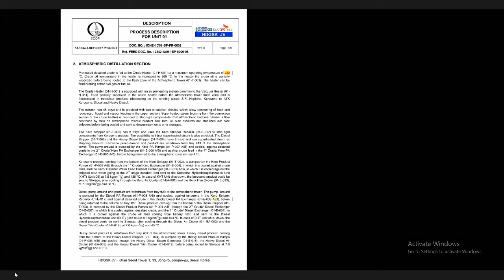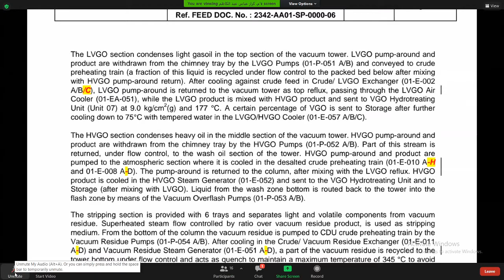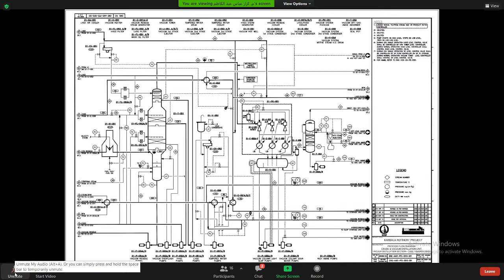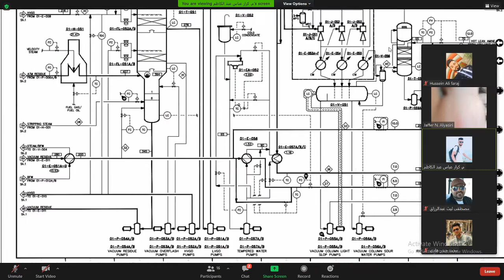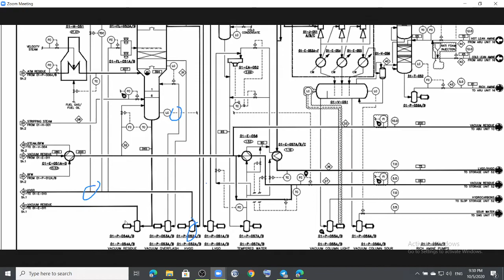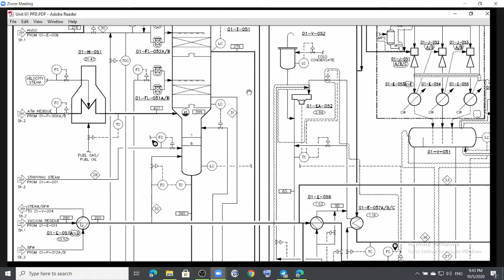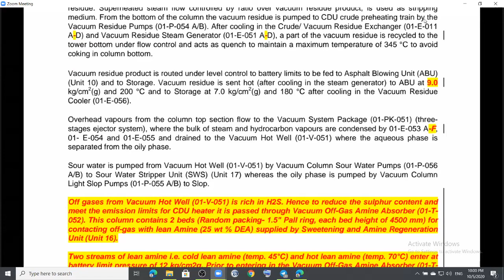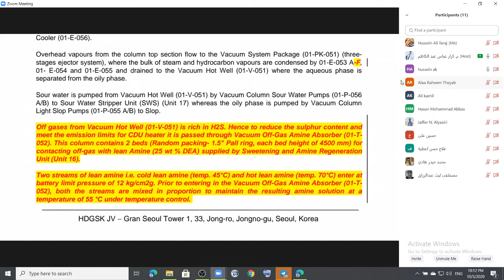تكملة شرح محاضرة vdu